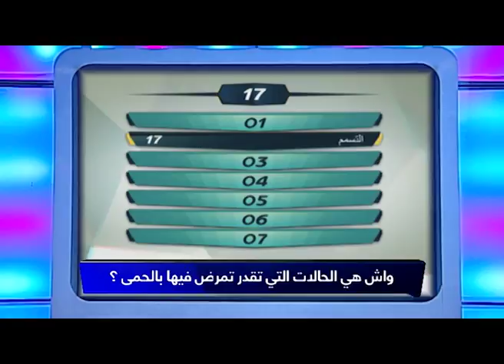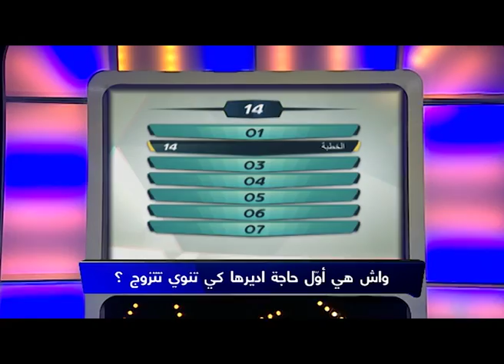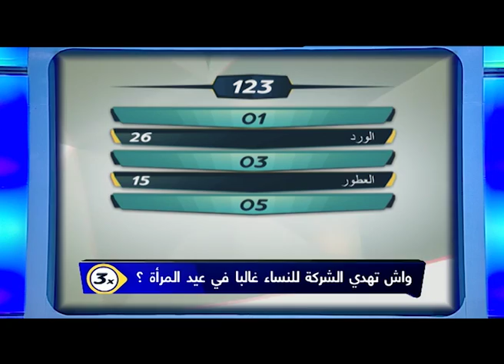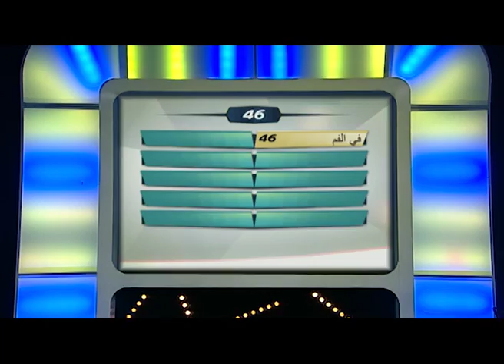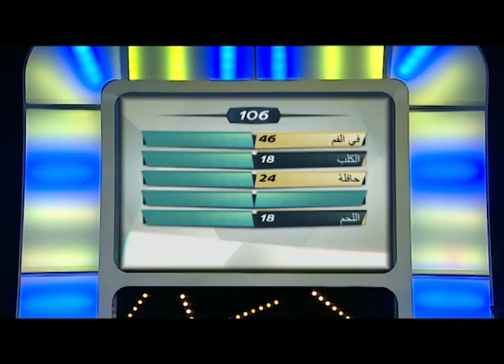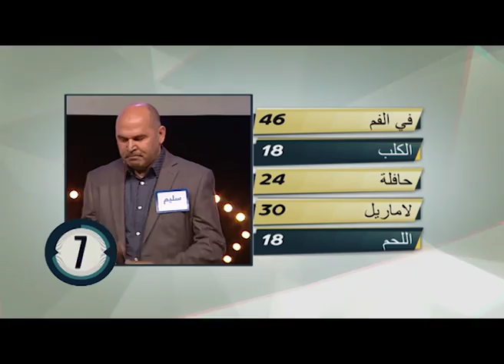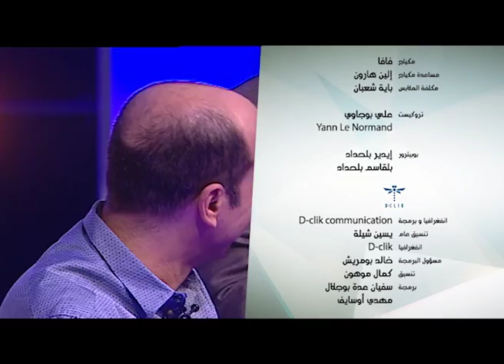Familetna - Saison 2 - émission 49 - Famille موسي MOUSSI VS Famille زايت ZAYET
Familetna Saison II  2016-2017